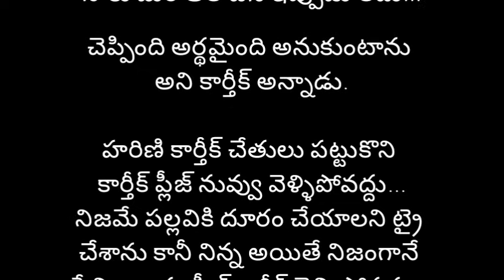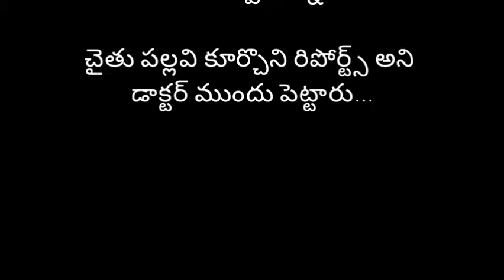ప్రేమ పరిచయమే part -76 | Heart Touching Story In Telugu | Romantic Love story | Telugu audio stories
story name - ప్రేమ పరిచయమే